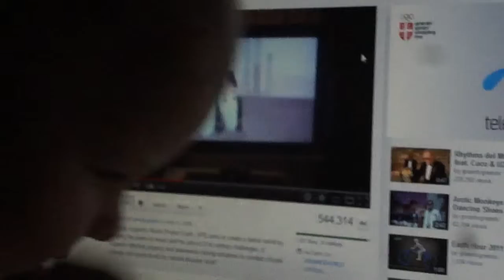Andrej & Coldplay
BABY DANCING